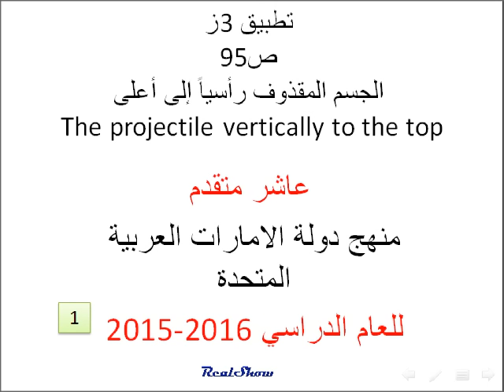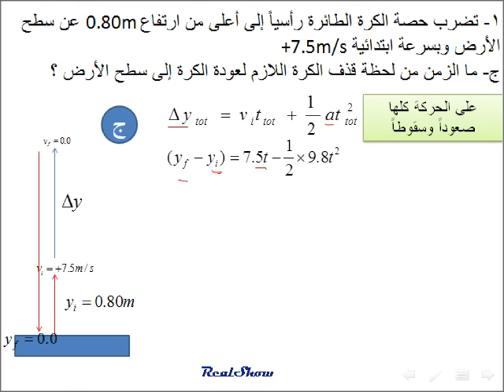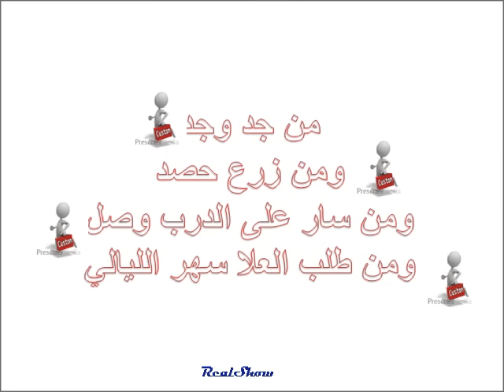The projectile vertically to the topفيزياء عاشر متقدم الجسم المقذوف إلى أعلى تطبيق 3ز م1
مدونتي لفيزياء عاشر متقدم

فيزياء عاشر متقدم منهج دولة الامارات العربية المتحدة للعام 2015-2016 الفصل 2 الحركة في بعد واحد - القسم 3 السقوط الحر - تطبيق 3ز The projectile vertically to the top
المسألة رقم 1
1- تضرب حصة الكرة الطائرة رأسياً إلى أعلى من ارتفاع 0.80m عن سطح الأرض وبسرعة ابتدائية +7.5m/s
أ- كم ترتفع الكرة في الهواء عن سطح الأرض .
ب - ما الزمن اللازم لتصل الكرة إلى ارتفاعها الأقصى ؟
ج- ما الزمن من لحظة قذف الكرة اللازم لعودة الكرة إلى سطح الأرض ؟